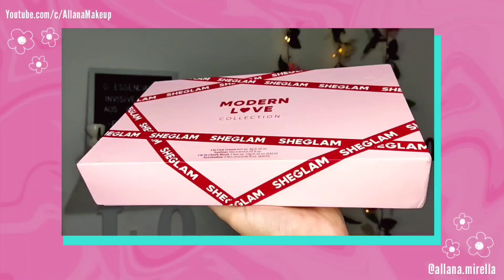Compras SHEIN | looks para o Dia dos Namorados💕🥰 ( +presente para o boy)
💕SHEIN Valentine's Day, De 5.30 a 6.13, SHEIN prepara a Promoção do Dia dos Namorados no site BR!💞

Minhas medidas:
Altura: 1,75 M
Busto: 110 cm
Cintura: 103 cm
Quadril: 115 cm
Tronco: 56 cm
Braço: 37 cm

Medidas de Messias:
Altura: 1,84 M
Busto: 105 cm
Cintura: 95 cm
Quadril: 105 cm
Braço: 38cm
Largura do ombro: 50cm

Licenciamento e Reutilização: A SHEIN tem permissão para postar e publicar conteúdo de whitelist criado como parte da campanha em seus canais próprios e operados de mídia social, boletins eletrônicos, aplicativos, website, etc., por um período de 6 meses.